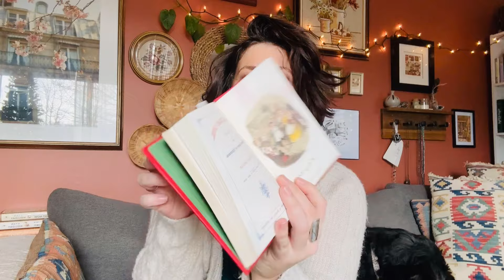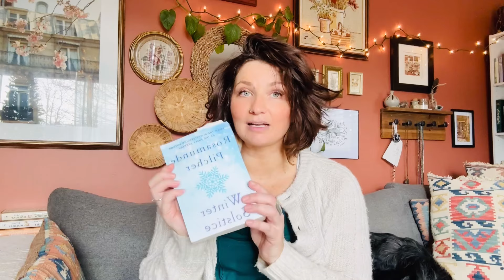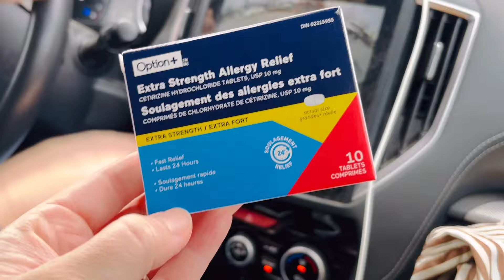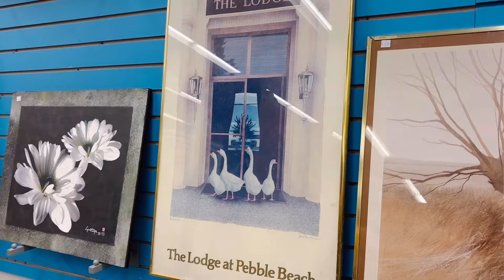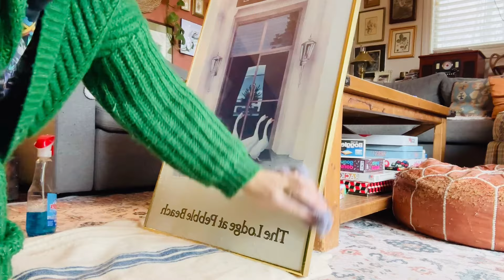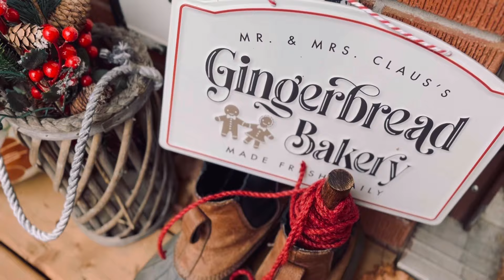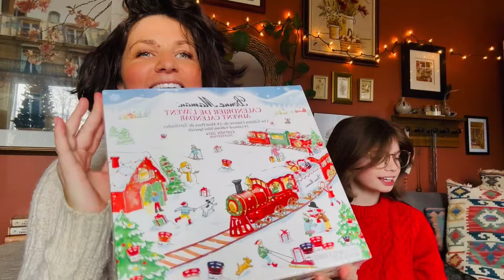Cozy Christmas Decorating & My Santa Mug Collection | Jam Advent Unboxing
🎄 It’s Vlogmas (or as we call it here, Tea + Toastmas)! Join us as we decorate the house for Christmas, watch the classic White Christmas, share cozy holiday book recommendations, and unbox our festive Bonne Maman jam advent calendar. Plus, I’m showing off my growing Santa mug collection that adds a cheerful touch to the season. Let’s countdown to cozy together! ✨

📚 Festive Book Picks:
• A Christmas Carol by Charles Dickens
• Winter Solstice by Rosamunde Pilcher
• A Penguin Book of Christmas Stories

🍵 What is your favourite Christmas\Cozy Winter book?  Please share in the comments below because i epuld love to find more.